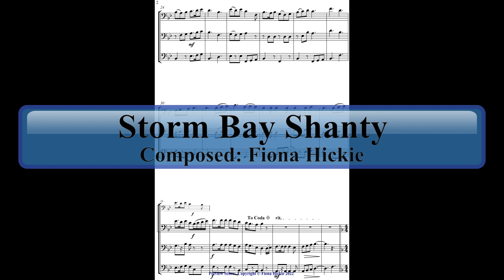Storm Bay Shanty: Trombone Trio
A preview score of a shanty composed for trombone trio.
Storm Bay is the opening of the river leading to Hobart, Tasmania’s capital city. It was named by Abel Tasman in 30th November 1642, when a storm forced his ship out to see before he could anchor there. He did return there in later days.
Throughout its history it has seen indigenous people in their canoes and famous explorers such as Abel Tasman, Marc-Joseph Marion du Fresne  , Bruni d'Entrecasteaux, William Bligh, Matthew Flinders, James Kelly  and James Cook sail its waves. In colonial times whalers could also be seen trying to make their fortune. In more recent times local sailors, including those in the Sydney to Hobart Yacht Race try and win over one of nature’s more challenging waterways.
This piece is a tribute to them, and the songs that would have been sung by sailors in the bygone era.